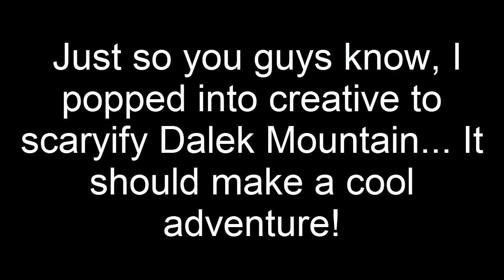My Sonic Screwdriver! // Chaka Who #1.3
I build a sonic screwdriver!! I was hoping for the 10th Doctor's one though...

In this Minecraft Doctor Who episode, I make a Minecraft sonic screwdriver! This uses the Dalek Mod sonic screwdrivers, and came out epic. We also finish my house in this episode of my Minecraft Doctor Who roleplay series...

CREDITS
Custom NPCs
Ragdoll Corpses
Optifine
Smart Render (Supports Smart Moving)
Player API (Supports Smart Moving)
Floocraft
Update Checker Mod

TW-1452 ~ Fly On